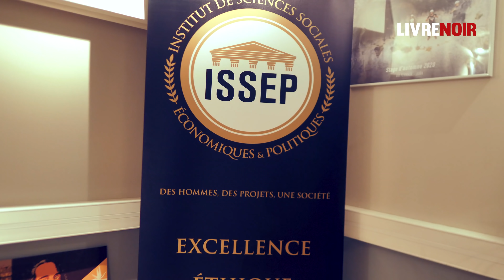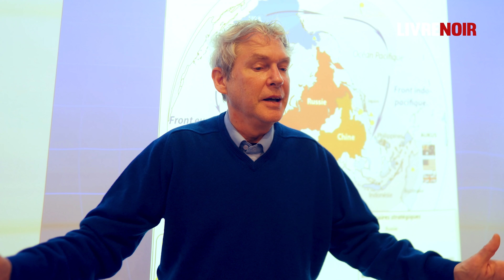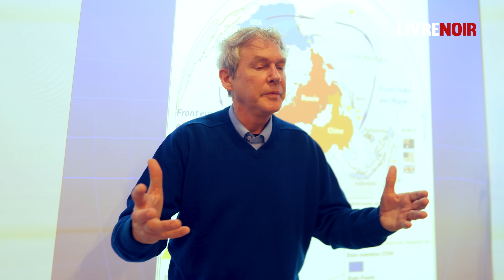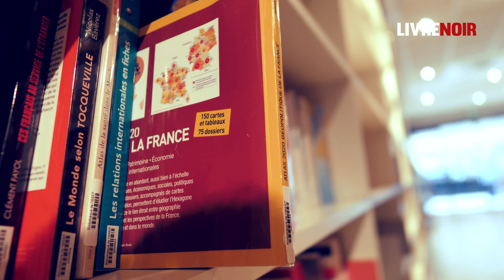24H AVEC MARION MARÉCHAL !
Jordan a suivi Marion Maréchal durant 24H au sein de son projet phare : l'ISSEP.
Plongée au coeur d'une école qui se veut le fer de lance de la lutte contre l'homogénéisation des l'esprit, avec l'égérie conservatrice dont beaucoup à droite espère le retour politique. Nous lui avons d'ailleurs posé la question.

Sommaire:
00:00 : Intro
01:35 : Pub GETTR
02:10 : Pourquoi Lyon ?
03:31 : Visite des locaux et du bureau de Marion Maréchal
7:48 : le combat cultuel
9:35 : Santiago Muzio directeur de l’ISSEp Madrid
10:15 : Créer l’ISSEP était-ce une manière pour vous de poursuivre votre engagement politique ?
13:45 : Gabriel Versini avocat professeur de rhétorique à l’ISSEP
15:07 : Pensez-vous qu’il y a eu un phénomène MarionMania, que les élèves se sont bousculé parce-que c’est l’école de Marion Marechal ?
19:25 : Où voyez-vous l’ISSEP dans 5 ans ? Quelle est la prochaine étape ?
22:21 : Acquérir des connaissances dans le domaine privé avant un retour en politique ?
23:31 : Est-ce qu’on peut vous souhaiter un bon retour en politique ?
25:00 : Bar où se retrouvent les étudiants et enseignants
26:30 : La bibliothèque de l’ISSEP
29:12 : Visite du studio TV avec Léa, directrice de la communication de l’ISSEP
31:35 : Témoignages d’étudiants
34:10 Édouard Husson, historien enseignant à l’ISSEP
36:50 : Les étudiants à la sortie de l’ISSEP
38:20 : Formation : alliance entre le management et les sciences politiques
41:30 : Conclusion